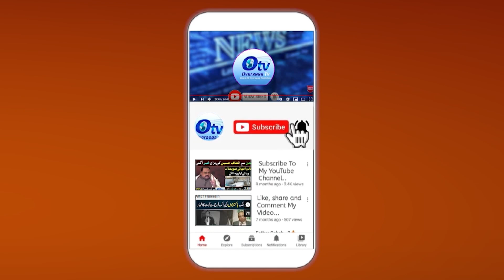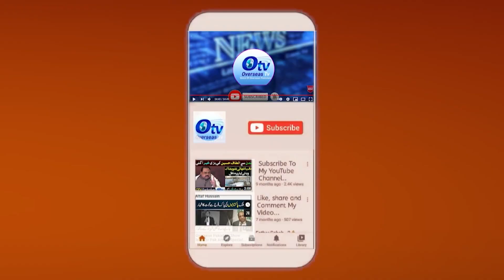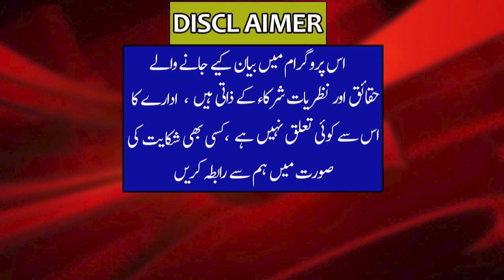General Bajwa slapped Shahbaz Sharif | What did Maryam Nawaz Demand ? Bajwa interview Shahid Matila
جنرل باجوہ نے شہباز شریف کو تھپڑ رسید کی۔
شہباز شریف میں غیرت کے نام کی کوئی چیز نہیں۔
میں نے گالیاں دیتے ہیں تو سر جھکا کر سنتا رہتا ہے۔
مریم نواز نے کیا فرمایش؟
جنرل باجوہ صحافی کا شاہد متیلا کو انٹرویو ہوا ۔

General Bajwa slapped Shahbaz Sharif.
There is no such thing as honor in Shahbaz Sharif.
When I abuse him, he listens with his head bowed.
What did Maryam Nawaz say?
General Bajwa journalist was interviewed by Shahid Matila.